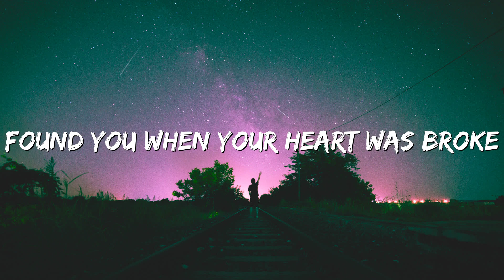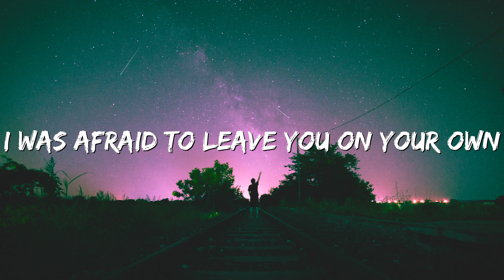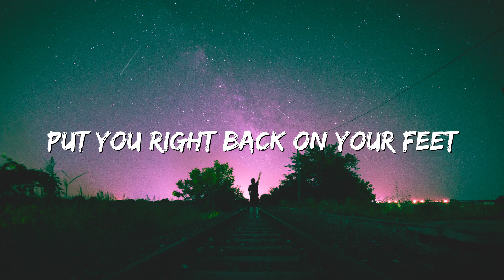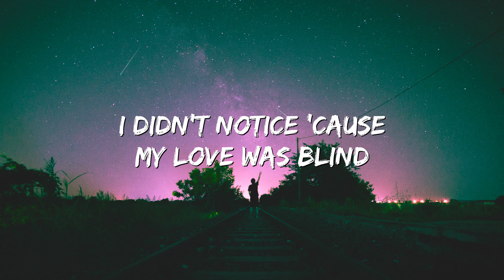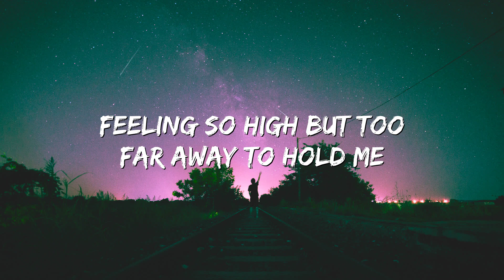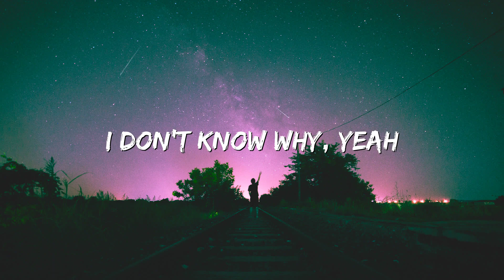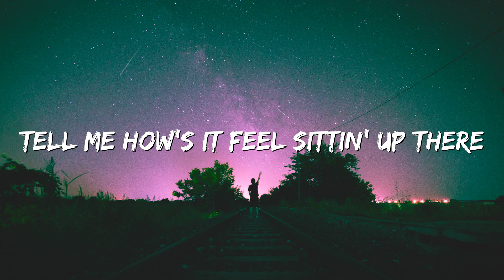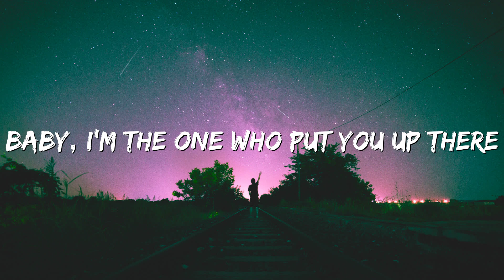Halsey - Without Me (Lyrics)